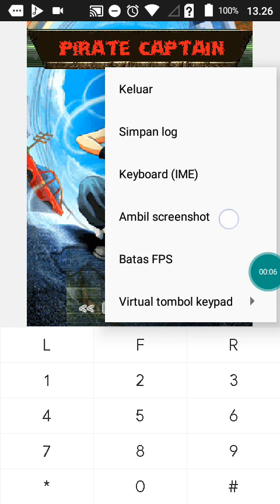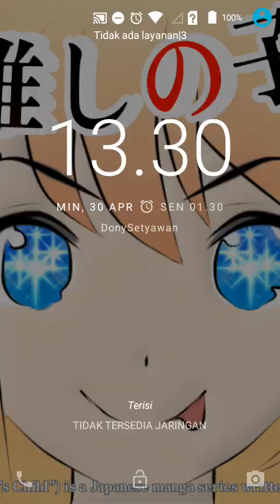【JAVA GAMES】 Pirate captain - the ocean by Treps - J2me Loader